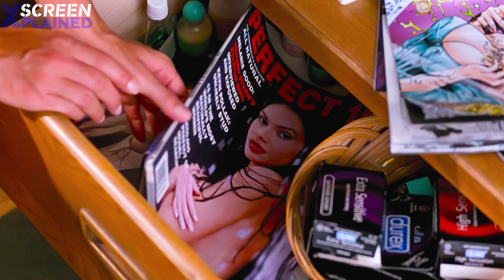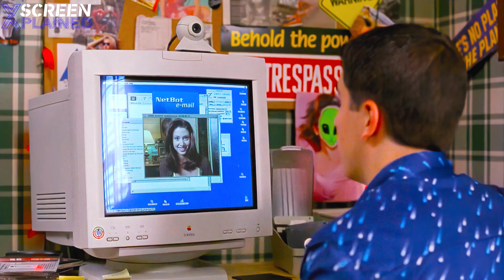He Streamed The Biggest Blunder Of His Life On The Internet And Everyone From His School Saw It.